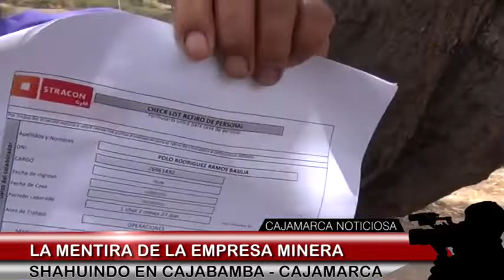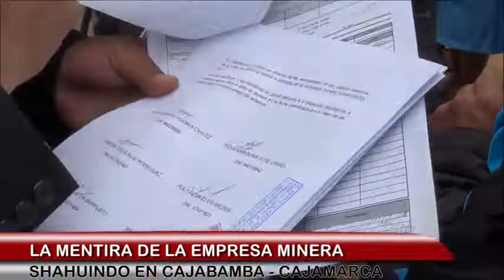LA MENTIRA DE LA EMPRESA MINERA SHAHUINDO EN CAJAMARCA